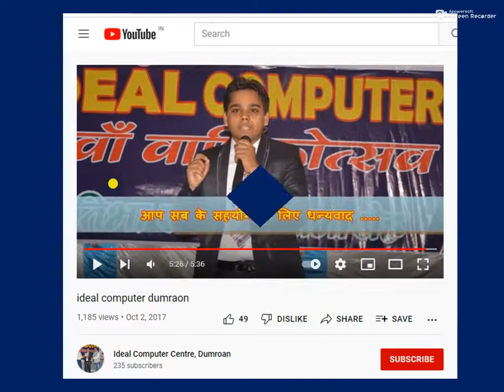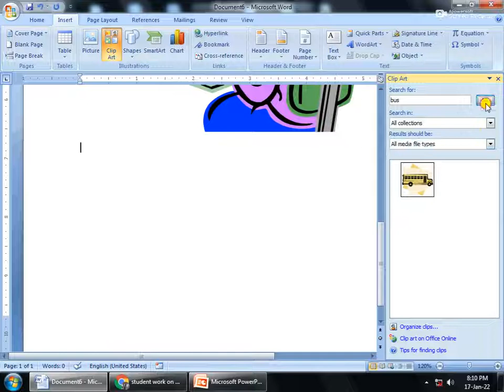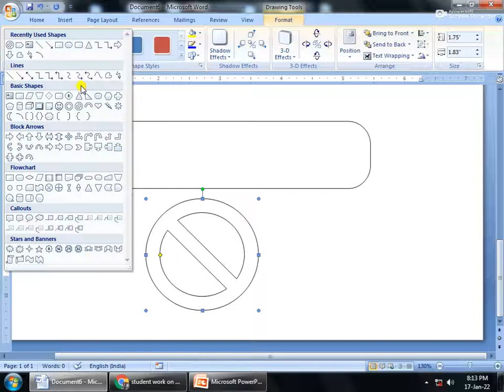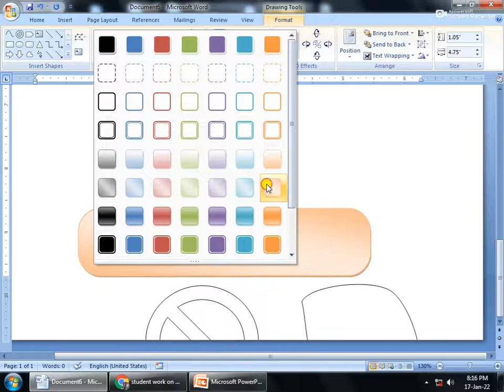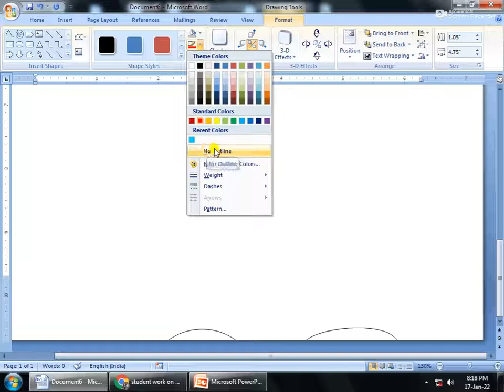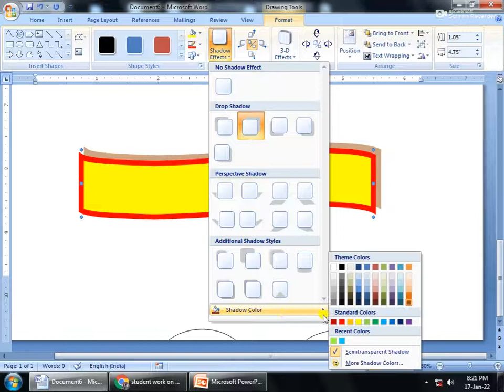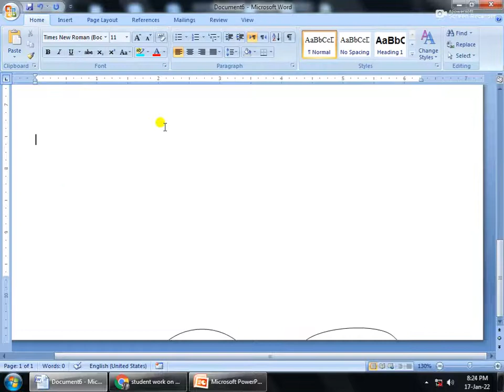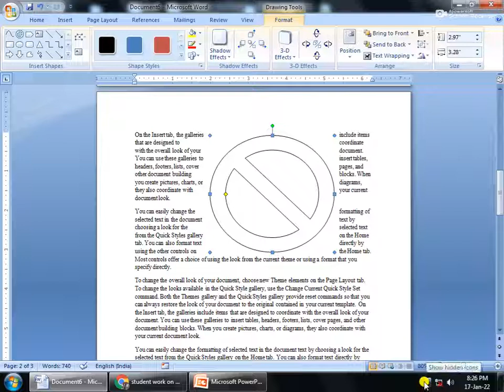How to insert Clip Art and Shapes in MS Word 2007? Clipart Aur Shapes kaise insert krte hai?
MS WORD 2007 INSERT TAB| Cover page, Blank page aur page break ka use kaise kre?

To make bright future join today our offline classse
Ideal Computer Centre, Safakhana Road, Dumraon, Dist Buxar, Bihar-802119